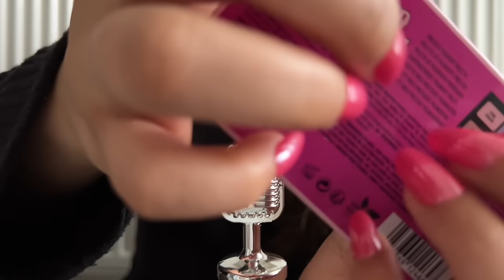[ASMR] Mini Retro Microphone🎙️Tapping & Scratching Triggers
Hi everyone 🙋🏻‍♀️in tonight’s video I am using this mini retro microphone to do tapping & scratching triggers using random items!

🍯 Tip Jar

(this is up to you & I appreciate everyone’s support!)

Time stamps:

00:00 preview

01:00 flutter fingers & nail tapping

02:23 mic tapping & scratching

04:14 LED remote

07:10 lip gloss

10:12 Harry Potter eyeshadow palette

12:23 cork

14:50 eyeshadow palette

17:47 mic tapping & scratching

20:00 flutter fingers